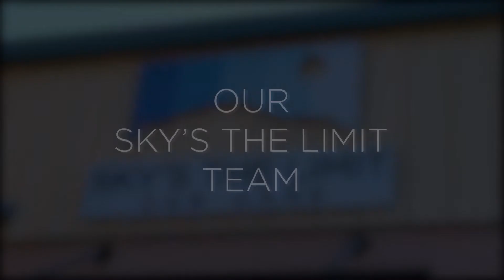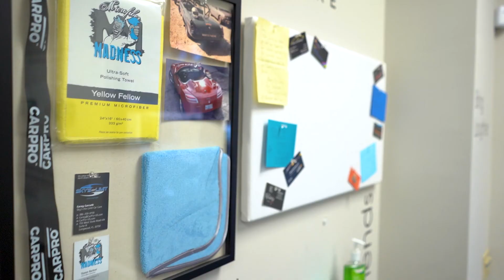Skys The Limit Car Care "Meet the Family" DA Danny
The third installment in our series "Meet The Family"

Danny: This week on “Meet The Family” you get to know “DA” Danny! Danny is the “freshest” member of the STL team and responsible for picking and pulling orders, stocking shelves, packing palettes, and imitating German Shepherds as well as human babies! Danny fit in with us literally on day one, loves the family mentality, and is one of the sweetest people you could ever meet. He may be the newest member of the team, but it feels like he’s been here for years!

📹 Courtesy of @springrollfilms

Follow us for the latest news on detailing products and company updates!